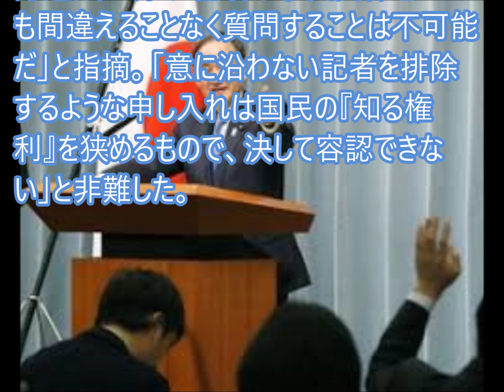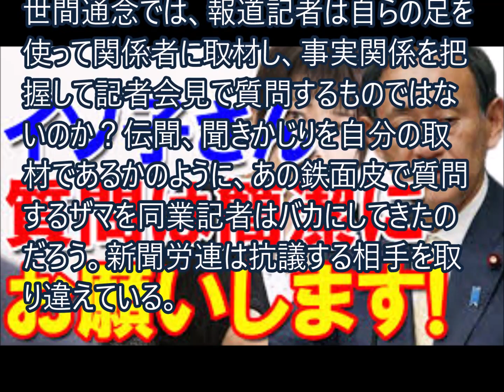新聞労連が首相官邸に抗議、新聞記者の質問制限以ての外と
新聞労連は２月５日、首相官邸が官房長官記者会見での東京新聞記者の質問を「事実誤認」と断定し、質問権を制限するような申し入れを官邸記者クラブに行ったとして、厳重に抗議するとの声明を発表した。